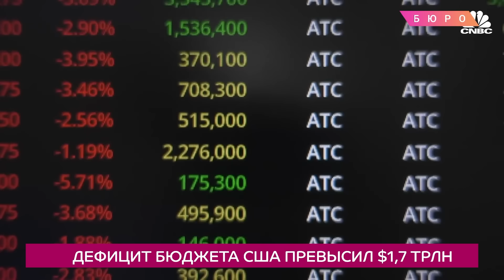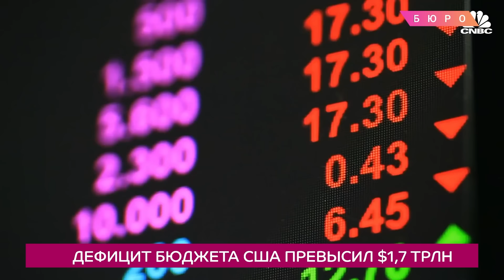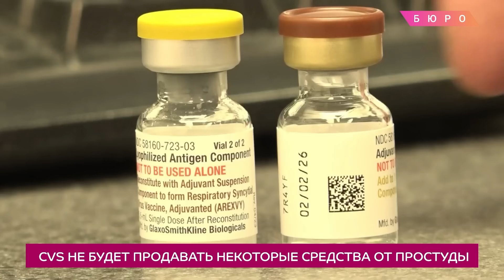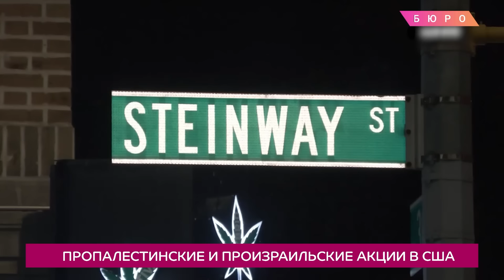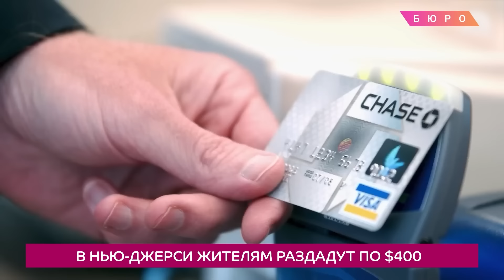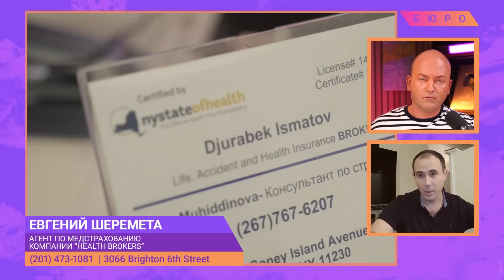Пропали лекарства от простуды, массовая отмена рейсов в США, заложниц отпустили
Денис Чередов подвел итоги этой пятницы в Америке:  Мощный взрыв в штате Нью-Йорк: подробности вот-вот сообщим, в Мэриленде убит судья: какие версии рассматривают полицейские, авиакомпания Spirit отменила сотни рейсов: узнаем в каких аэропортах пассажиры до сих пор не могут вылететь, ХАМАС сегодня освободил двух заложниц, а жители США продолжают устраивать протесты в крупных городах Америки, в некоторых аптеках исчезли лекарства от простуды: что теперь делать? Дочь 45-го президента Иванка Трамп отказалась явиться в суд, в Сиэтле грабители прикинулись полицейскими и решили взять дом штурмом, жителям Нью-Джерси просто так раздадут по $200, в Нью-Йорке появились клопы: жители в шоке, в Канзасе состоялась свадьба, которая доказывает - любви все возрасты покорны и на Аляске в продуктовый магазин пришел медвежонок - досмотрите это видео до конца!
УСПЕЙТЕ ЗАКАЗАТЬ ПРЯМО СЕЙЧАС!!! ЭТО ОЧЕНЬ ВКУСНО!

Если вы сделаете заказ в ближайшие выходные, в понедельник и вторник, то вам отправят целую свежую рыбу прямо к двери! Добавлю, что у компании Global Seafoods самый большой выбор икры! Заходите по ссылке ниже

А по ссылке ниже вы сможете посмотреть, как выглядит лучшая соленая икра горбуши. После просмотра вам точно захочется заказать эту икру у компании  "Global Seafoods"!

БЕСПЛАТНОЕ оформление мед страховок в Нью-Йорке от компании “Health Brokers”.

Жители Нью-Йорка могут получать по $400 в месяц. Подробности по ссылке ниже

00:00 Анонс
02:11 Взрыв на заводе в штате Нью-Йорк
02:43 В штате Мэриленд убили судью
03:17 Четыре студентки погибли в ДТП в Малибу
03:42 Spirit отменила сотни рейсов по всей стране
04:24 Байден запросил $104 млрд на помощь Украине и Израилю
05:42 Дефицит бюджета США превысил $1,7 трлн
06:24 Иванка Трамп отказывается давать показания
07:05 Сбежавшему в Северную Корею солдату грозит наказание
07:45 CVS не будет продавать некоторые средства от простуды
08:38 Школы Калифорнии сохранят в тайне идентичность ребенка
09:13 Мужчина пытался прорваться в школьный автобус
09:55 Пропалестинские и произраильские акции в США
10:43 Акция в поддержку Израиля на Таймс-Сквер
11:08 Руслан Сулейманов - о ситуации на Ближнем Востоке
20:27 В Нью-Джерси жителям раздадут по $400
20:58 Неудачное ограбление в штате Вашингтон
21:26 Необычные облака в небе над Нью-Йорком
21:55 На Нью-Йорк идет циклон
22:25 Медстраховка обходится семье в США в $24 тыс в год
23:13 Выбор медстраховки: что нужно знать и как сэкономить?
29:52 Жители Нью-Йорка жалуются на клопов
30:30 Мужчина 20 лет живет на круизных лайнерах
31:09 96-летние пенсионеры сыграли свадьбу в Канзасе
31:41 Полицейские спасли оленей
32:12 Медведь дня

ПОДДЕРЖИТЕ НАШУ РАБОТУ:

На YouTube:
Криптовалюта:
Bitcoin: 3PbRbjX7tXbvtqAvnSsHVymutdudj2Nivi